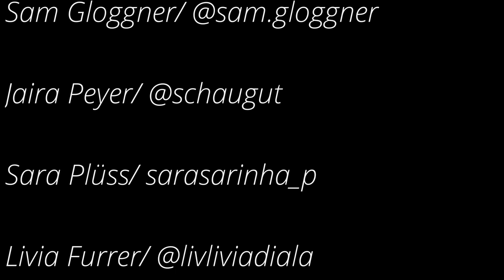Vol. 38 - Bizarrap & L-Gante I Dance Choreography by Fabienne Schneider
Choreography: Fabienne Schneider
Dancers: Onaquel Herbas, Sam Gloggner, Jaira Peyer, Sara Plüss, Livia Furrer, Besnik Zallaj, Luca Delli Conti, Sam Fischer, Sarah Wuffli, Fabienne Schneider
Camera & Edit: Sphend Salihu

MUSIC WAS MIXED FOR PERFORMANCE & TEACHING PURPOSES ONLY. VIDEO IS INTENDED TO BE INSPIRATIONAL. This video is fair use under U.S. copyright law because it is noncommercial and transformative in nature, uses no more of the original than necessary, and has no negative effect on the market for the original work. I am not selling or making money off of this video.